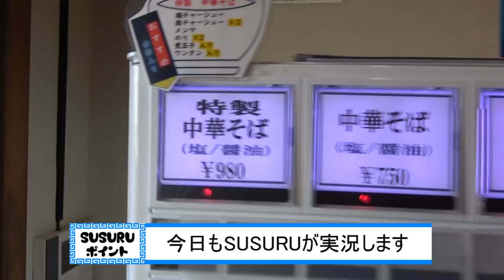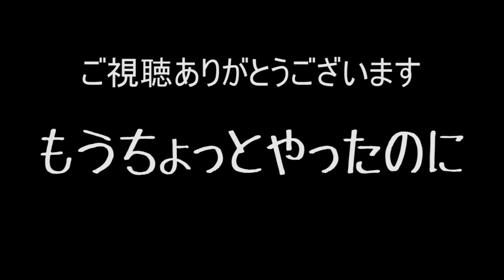超暴れ麺！唯一無二のヤバ太麺をすする 亀有 ののくら【飯テロ ラーメン】SUSURU TV.第818回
手打ち式超多加水麺 ののくら
東京都葛飾区亀有3-11-11 マーベラス大協ビル 1F

〒165-0027
東京都中野区野方5-7-17　K-FLAT102
SUSURU宛　まで！

■業務連絡■
まで！